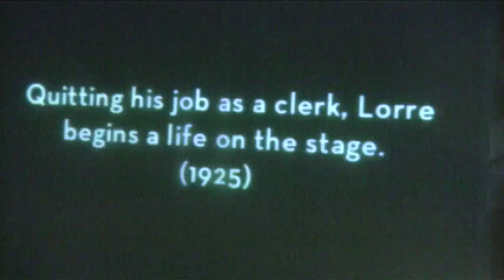Twilight Vision 007: World/Inferno Friendship Society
Twilight Vision 07: World/Inferno Friendship Society
Host: Evan
Produced, Filmed & Edited by: Kevin Rankin
Add. Camera: Evan Kleinman, Jordana Lewinter
Add. Sound: Jim Norton

Producer's Notes:
When I was introduced to the World/Inferno some years back, much about them was shrouded in mystery. They were not a band, but a cult. Their shows were not shows, they were rituals. Their music was not typical of any genre, but the spirit of punk rock was apparent more than any other band I had ever seen before. Most everything about them us unpredictable and utterly unique and they quickly became on of my favorite bands. It was an honor to sit down with them for Twilight Vision and I think it's safe to say that this is so far, my favorite episode of the series thus far.